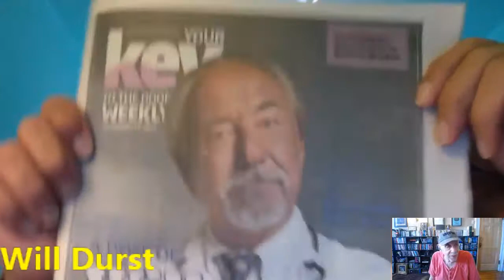Alex Bennett's Ramble 9-26-17 (recorded)